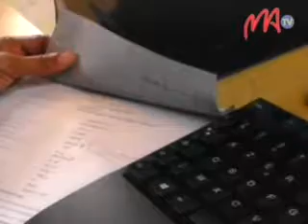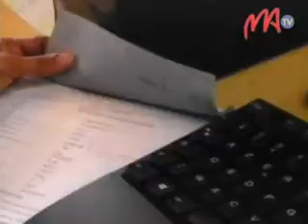10 CENTRE IMATRICULATEUR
Betsaka ny mimenomenona amin'ny fisian'ny halatra fiara, ka anisan'ny hahafahana mampihena ny kolikoly sy ny halatra ny fampiasana ny teknologia vaovao, mba tsy azo hanaovana hosoka intsony ny carte grise sy ny fahazoan-dalàna mitondra fiara izay hatao biométrique avokoa.